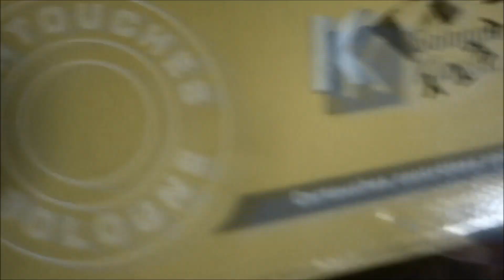présentation et essai révolver réglementaire espagnol 1892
Dans cette video on  s’interesse au révolver réglementaire espagnol appelé réglementaire espagnon 1892  le sujet à déjà été traiter sur cette même chaîne néanmoins on rajoute quelque précision
Et la semaine prohaine sera publié la suite de l’essai de ce révolver.